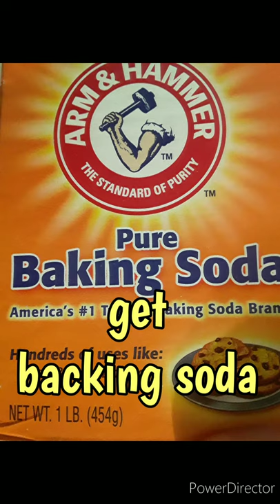How To Unclog A Bathtub Drain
Every now and then, drains in the bathtub get clogged and the water won't go through when showering making an annoying puddle.
This video shows how I unclog the drain in the bathtub when that starts happening.

$ErthenTeam